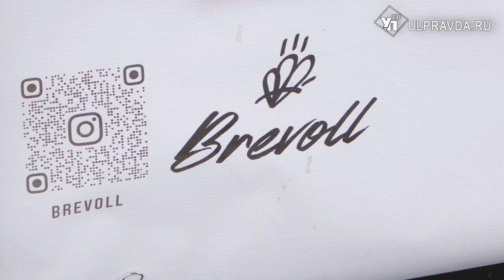Вместо поздравлений - Микки Маус. Остановки на Ленина украсили работы ульяновских художников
Исторический городской пейзаж улицы Ленина разбавили Микки Маус и Бэтман.  Творчество Алексея Сапёрова в пилотном формате разместили на остановках вдоль центральной улицы Ульяновска. Оценить современное искусство можно в течение месяца. Дальше, чтобы дать возможность творить другим художникам – авторы картин будут меняться.